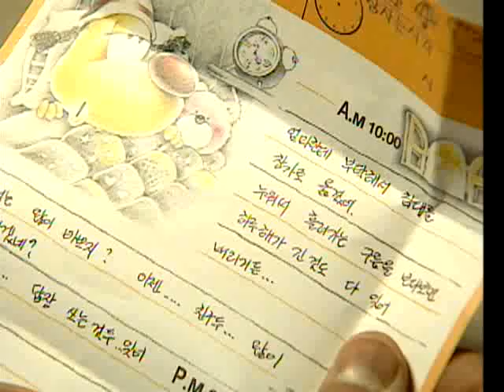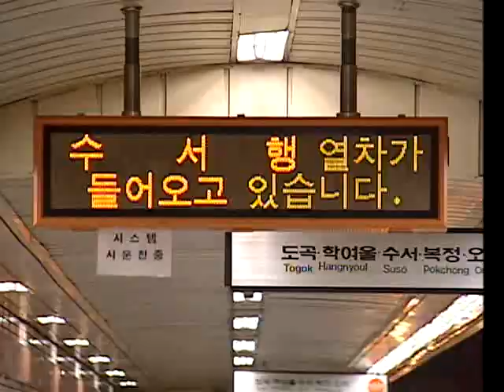내일 - 편지_#001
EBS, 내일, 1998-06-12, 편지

누구에게나 이세상에 나와 꼭 닮은 사람이 있다고 하는데 경주에게는 정아가 그렇다. 그런 정아가 부담스러워 연락을 끝내고... 정아가 짧은 인생을 마감하던날 경주는 기묘하게 편지를 쓰게되는데...

"내일"